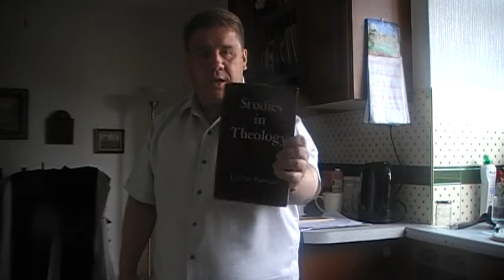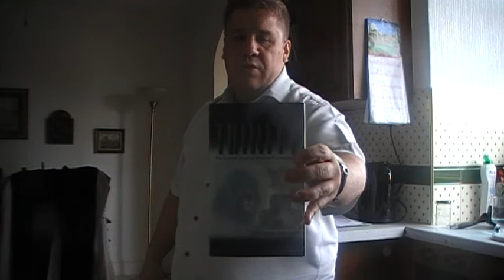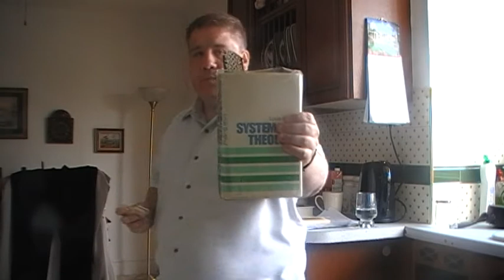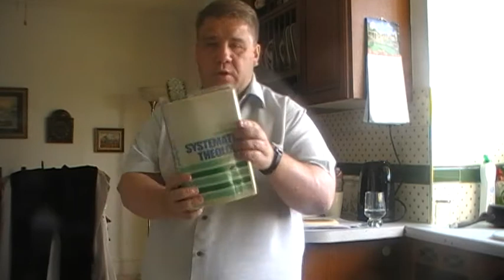Christology and Modern Scholarship part 2 Jason Burns